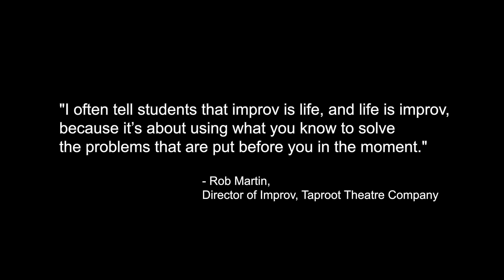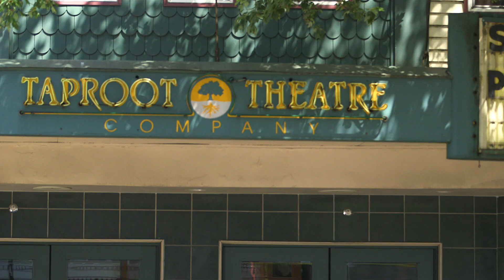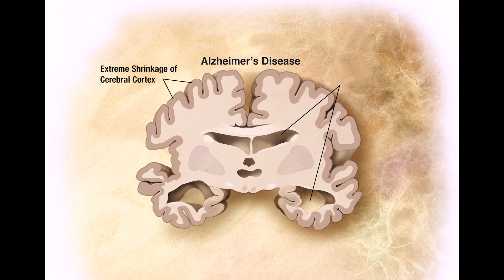Community Stories: A Healing Act: Improv for People with Memory Loss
Seattle's Taproot Theatre Company offers improvisational classes for people experiencing early stage memory loss or dementia. Improv allows them to keep the brain active and live in the moment, while having fun.